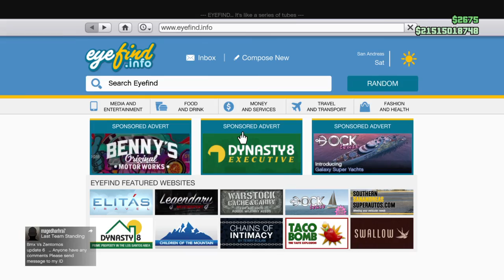Ghost Attempts GTA #1